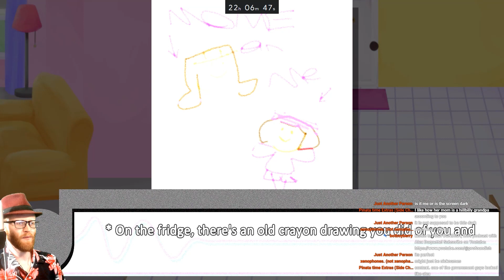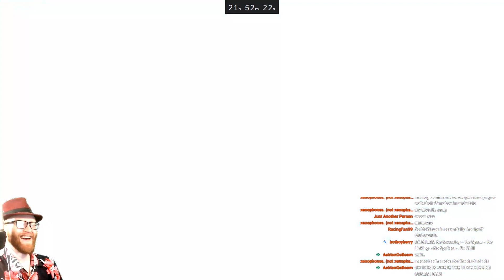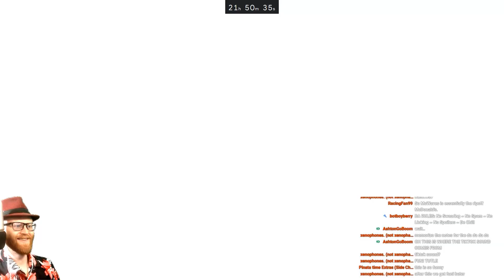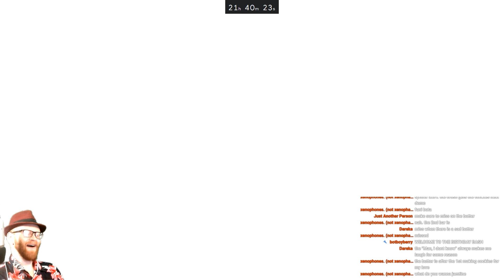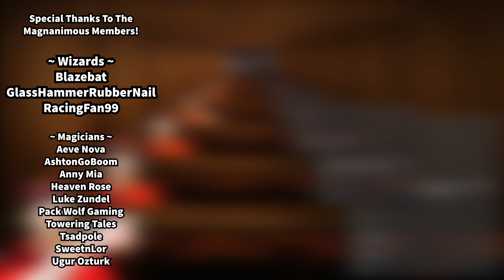NO RHYTHM, ONLY STYLE | Scratchin' Melodii